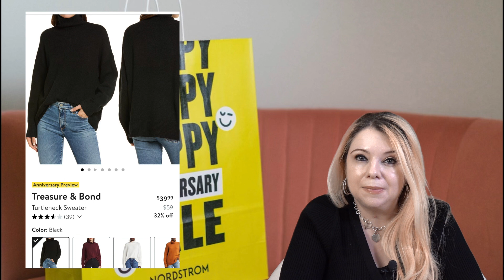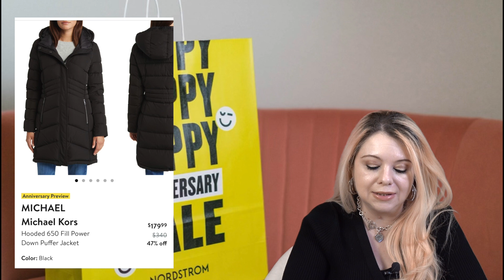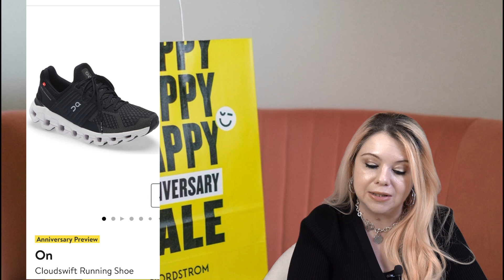Nordstrom Anniversary Sale Clothes & Shoes! BEST OF NSALE!!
Hi Everyone,
Everyone can now shop the Nordstrom Anniversary Sale!! So I am sharing my favorites from the clothes and shoes!!

Items Mentioned:
Gaby Intarsia Heart Wool Crewneck Sweater:

Miss Stars Merino Wool Sweater:

Cleo Balloon Sleeve Top:

VINCE CAMUTO Fringe Detail Cardigan:

FRENCH CONNECTION Mozart Mixed Stitch Cotton Sweater:

Shoulder Cutout Rib Mock Neck Sweater:

TREASURE & BOND Turtleneck Sweater:

Zella Live In High Waist Leggings:

Reiss Maddison Long Sleeve Rib Sweater Dress:

ZOE AND CLAIRE ZOE AND CLAIRE Button Front Midi Sweater Dress:

Gathered Long Sleeve Asymmetric Hem Minidress:

Hooded 650 Fill Power Down Puffer Jacket:

Sidnee Waterproof Bootie:

Mini Classic Zip Bootie:

Cloudswift Running Shoe:

Afterhours Rhinestone Mesh Bootie:

Saks Fifth Avenue:

Also I am now on Instagram and would love for you to join me there:

I appreciate everyone's support!! Hope everyone is staying healthy!!